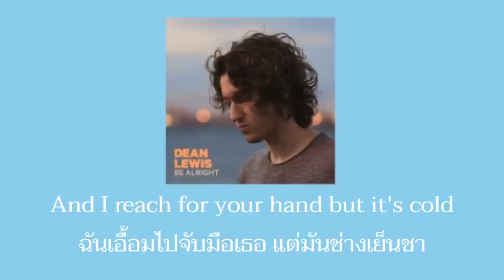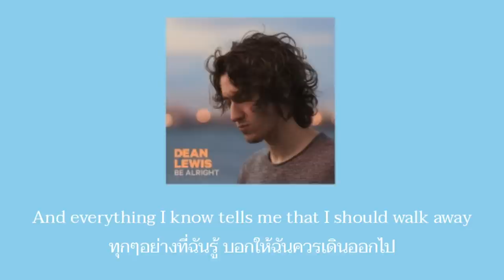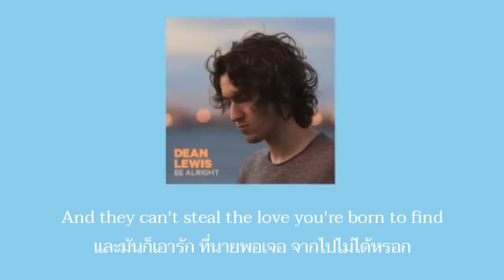Dean Lewis - Be alright [แปลไทย]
อยากให้แปลเพลงไหนเม้น ติชมได้นะจ้ะ